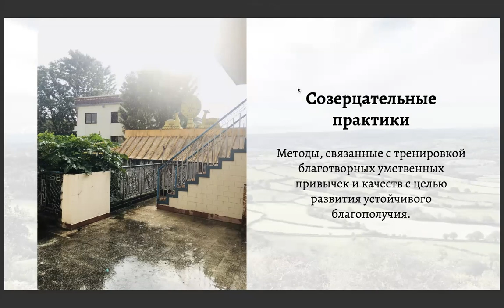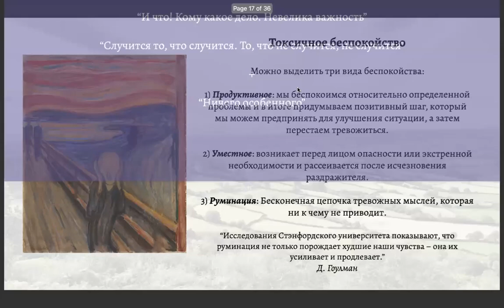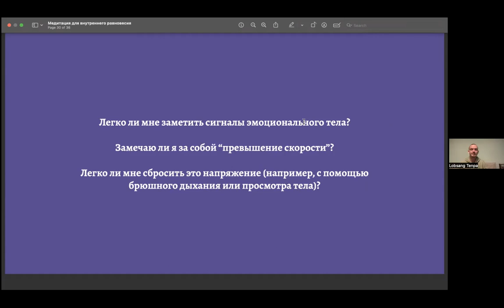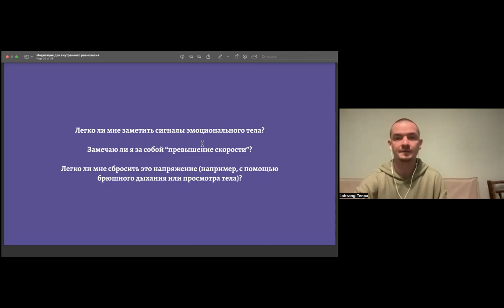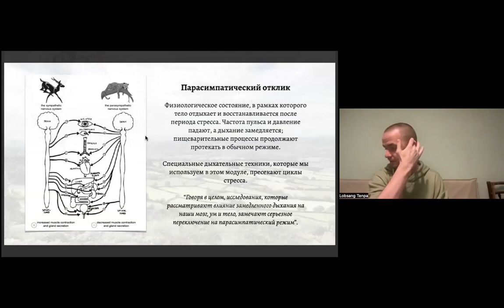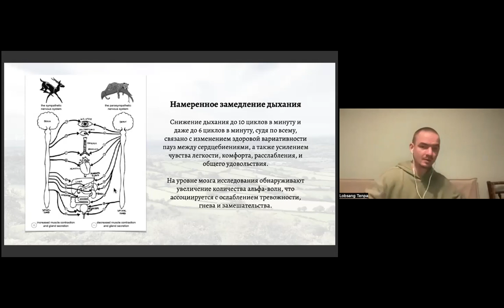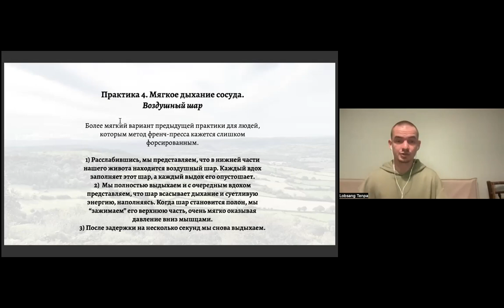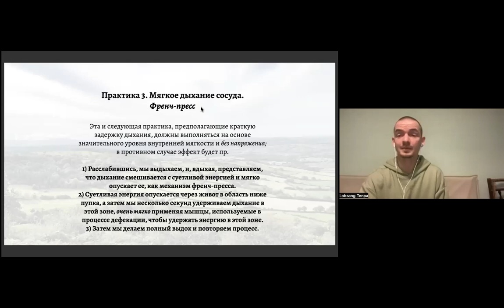Медитация для внутренней устойчивости (часть 3)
Третья часть учебно-практического курса по применению созерцательных практик для развития внутренней устойчивости.

Ведущий: буддийский переводчик и инструктор по практикам осознанности Лобсанг Тенпа.